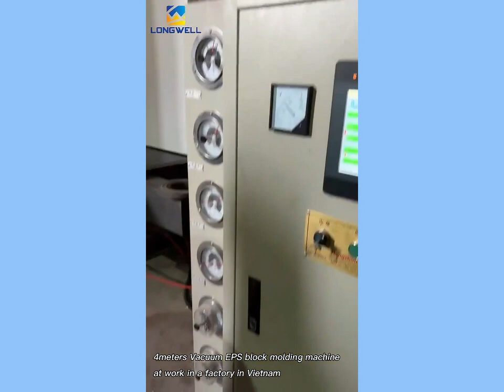The Russian exhibition is coming: major events and highlights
We will go to Russia to participate in this exhibition, you are very welcome to visit.